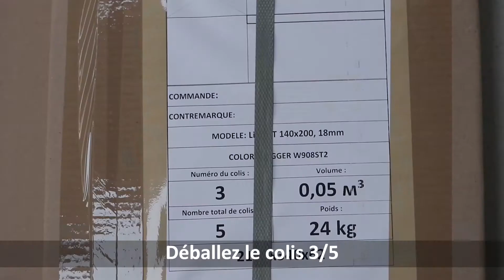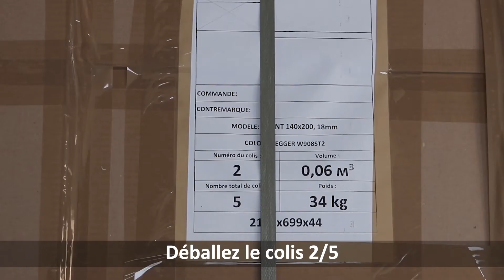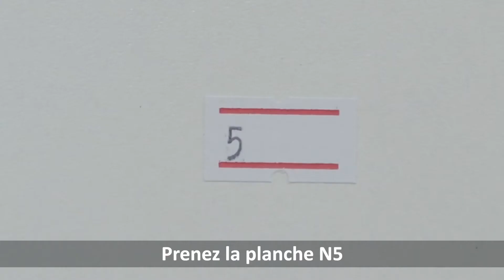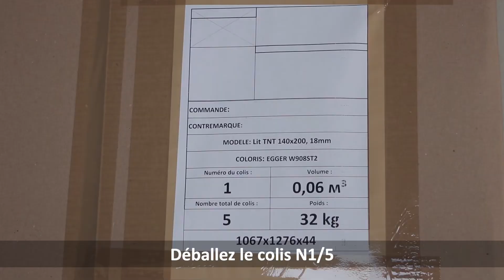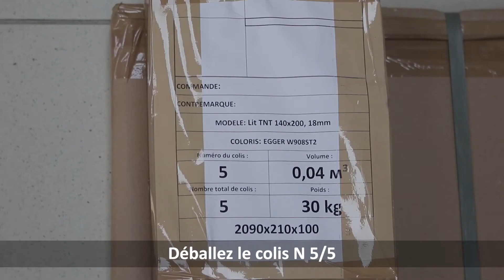Film de montage armoire-lit escamotable VERTIGO / TNT - LEADER BED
Notre nouvelle armoire-lit escamotable VERTIGO / TNT ultra plate vous apportera un gain de place maximum. Son ouverture transversale lui permet de prendre peut de place en position ouverte.
L'aménagement de petits espaces est à votre portée grâce à ce lit escamotable qui s'intégrera parfaitement dans tous les intérieurs.

- Panneau de particules mélaminé double face
- Structure lit en mélamine 2 faces EGGER : épaisseur 18 mm
- Façade et tiers de fond de lit en mélamine 2 faces EGGER : épaisseur 18 mm
- Façade rentrante 3 panneaux
- Sommier : lattes fixes (34 lattes) avec arrêt matelas + 2 blocs matelas latéraux
- Pied : panneau porte supérieure articulée (1 seul panneau avec piston)
- Système d’ouverture assistée par pistons à gaz (1000 newtons pour lit en 140x200)
- 2 poignées